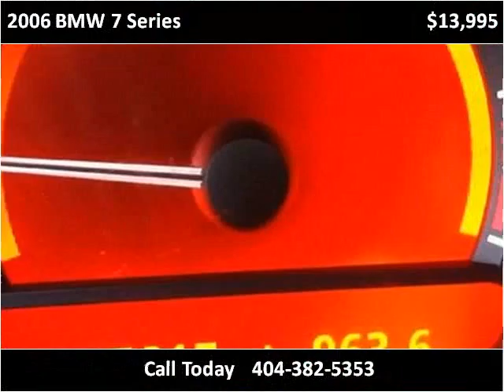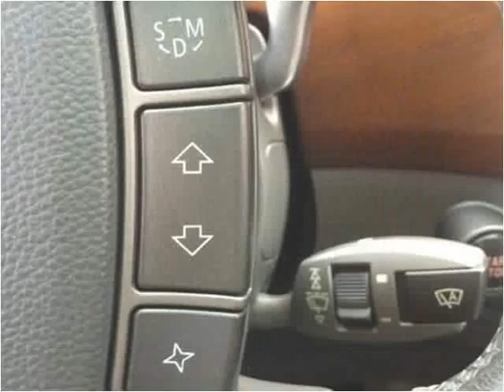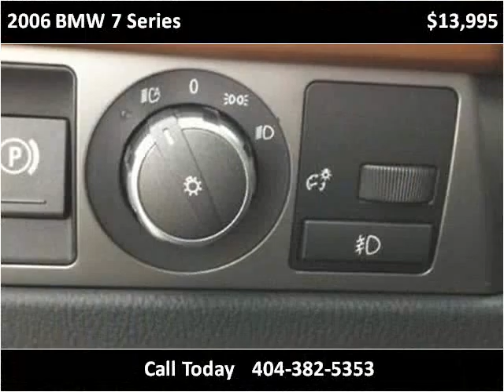2006 BMW 7 Series Used Cars Duluth GA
This 2006 BMW 7 Series is available from Wolfgang Motor Group.